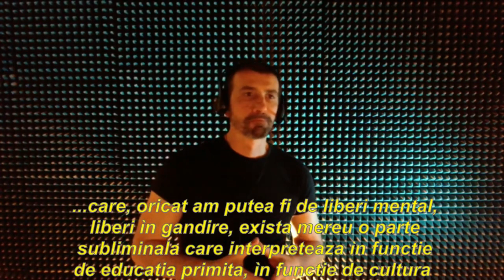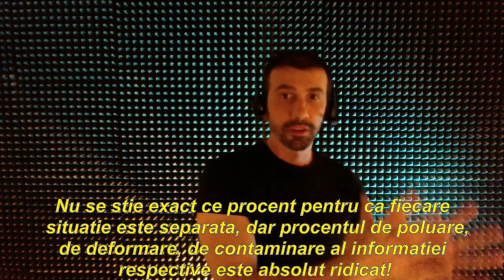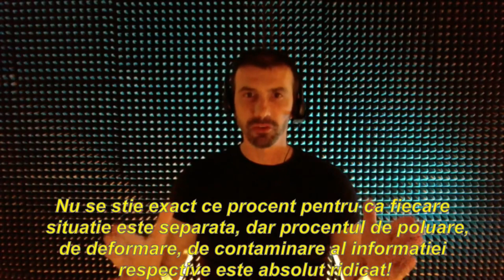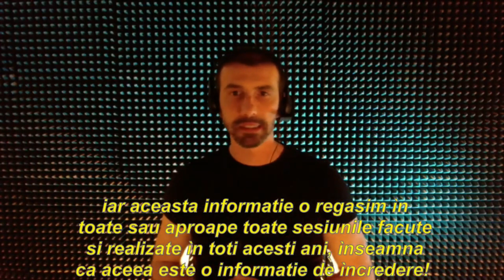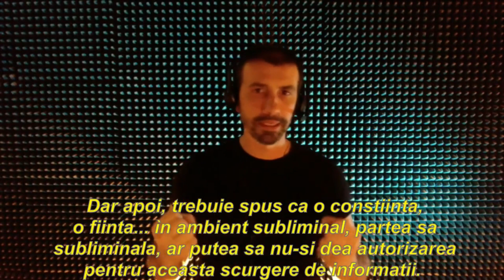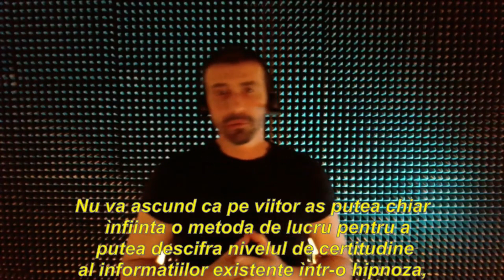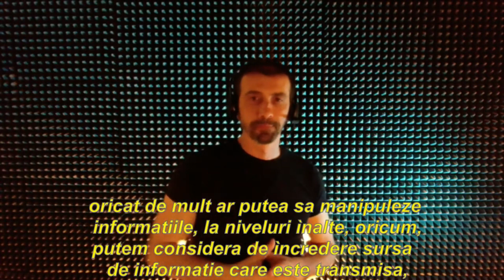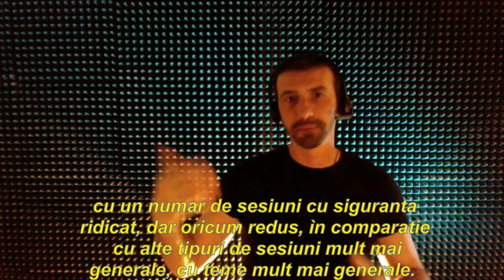307-RO Clau., C203º P2º: SCHIMBAREA CLIMATICĂ - Hipnoperator Extern Tamara Patrunjil metoda Grifasi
307-RO Claudia, ciclulinvestigativ 203, Protocol 2: schimbareaclimatică - tamarapatrunjil
👤 Tamara Patrunjil  Hipnoperator Extern Student al Departamentului CG Academy

🌀 PROTOCOL

1. Număr de la 1 la 3 iar la 3 vei asculta temperatura globală a planetei pamant în comparaţie cu cea de acum 100 de ani si îmi spi ce percepi sau vizualizezi la 3: 1,2,3 [Pocnește degetele]
2. Ascultă „informațiile divulgate" despre încălzirea climatică din ultimii ani și spune-mi ce informații captezi doar cu privire la planul fizic? [Pocnește degetele]
3. Acum, ascultă informațiile divulgate în ultimii ani despre încălzirea globală observând din punct de vedere metafizic. Ce captezi?
4. Caută și descrie factorii sau elementele pe care le vezi, în legătură cu condițiile climatice ale planetei pământ din ultimii 20 de ani. [Pocnește degetele]
5. Acum mergi chiar mai adânc decât ai perceput anterior și observă doar în raport cu planul metafizic la 3: 1,2,3 [Pocnește degetele]
6. Cum percepi că va fi clima pământului peste 50 de ani?
7. Raportul UNDRR (Oficiul Națiunilor Unite pentru Reducerea Riscului de Dezastre) publicat în 2020 susține că evenimentele meteorologice extreme au ajuns să domine peisajul dezastrelor în secolul XXI. Ce captezi despre dezastrele climatice din ultimii douăzeci de ani?
Continuă cu partea explorativă liberă.